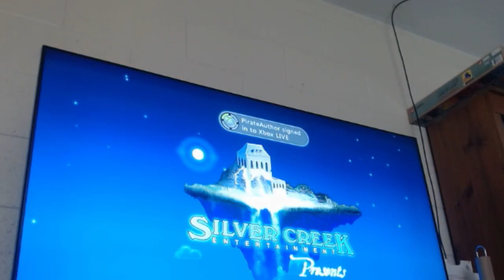Backgammon 02 June 13 2023